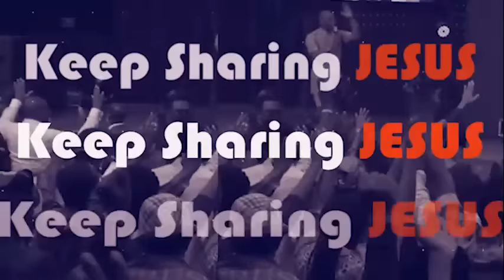SIGNS YOU ARE IN YOUR SEASON OF RAIN - Apostle Joshua Selman